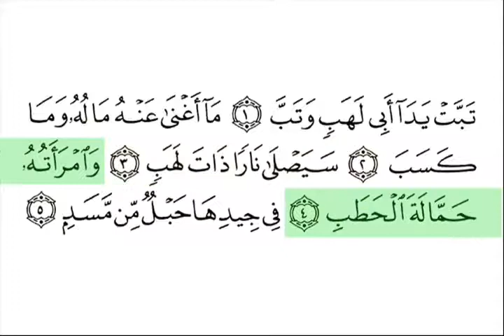Surah 111 Al Lahab With Arabic Text Mishary Rashid Al Affasy